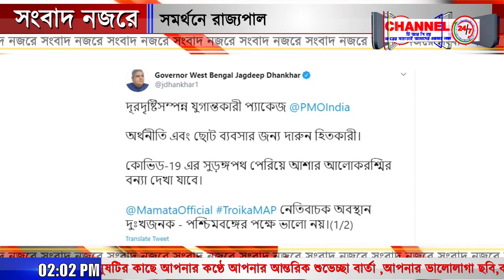সংবাদ নজরে @১৪মে ২০২০